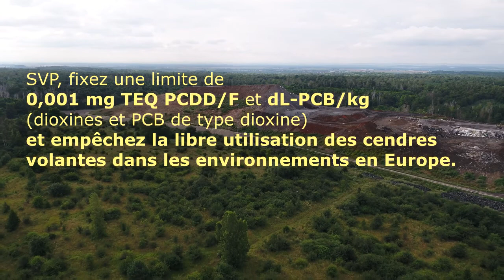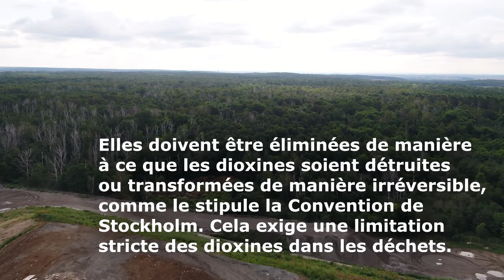Votez pour des limites de POP fortes !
Vote for strong limit for dioxins in waste